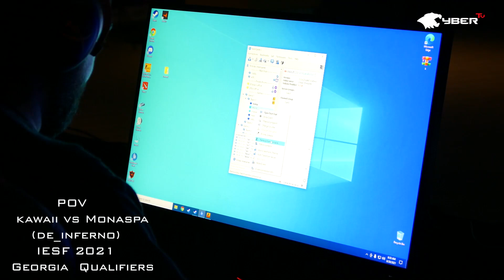IESF 2021 Georgia Qualifiers | POV | Kawaii Vs Monaspa (de_inferno)